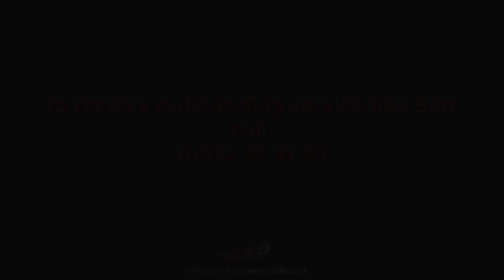Rochills Reviews | Bob Harvey-Jenner Client Testimonial | Rochills Estate Agents Walton on Thames